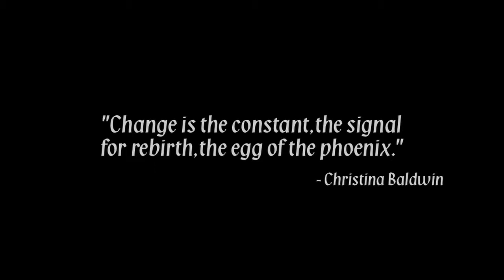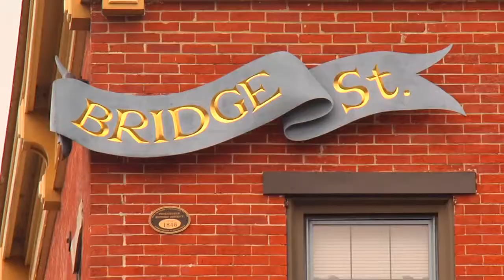Brownfields Phoenixville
Former Phoenixville Steel Site